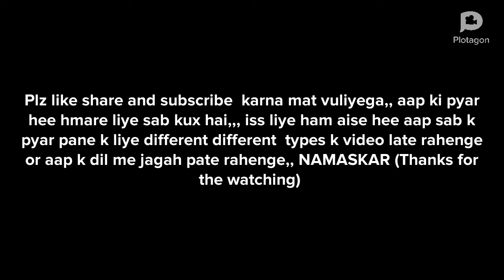kATRINA kI KHATRINA? #Pagle Dost gya HARIDWAR K Ghanta Bjane#fny catn #😂 😂 (shree Tainment Channel)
Hi Dosto!!  iss video me Dikhaya gya hai ki kaise ek student ek new mam ki aaneki khusi me mahino mahino se v nai nahaya ho wo students subeh subeh 2 bar nahake mam k milne me pagal hojata hai or kya kya khawaab sajake bethta hai par badkismat katrina mam nahi khatrina sir chale aate hai !!!😂 😂 😂
Haa Dosto agar aap ko hmare ye pyara xota sa vodeo achhi lagi ho to plz like share or main subscribe karna mat vuliyega. (Aap ka pyar pane bethe hai or jitna pyar payenge utna ham sab v achhi achhi video aap sab k pass late rahenge) Bye dosto fir milenge, Sirf pyar dena mat vuliyega 🙏🙏🙏